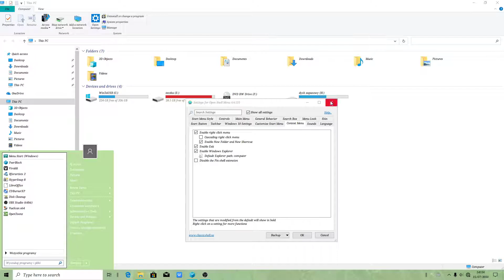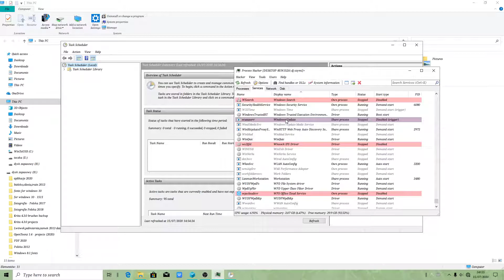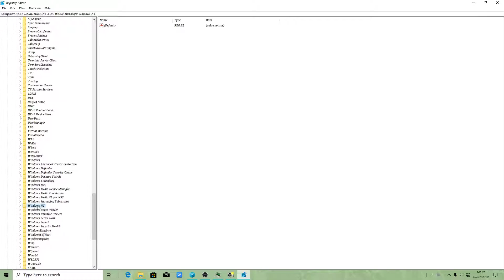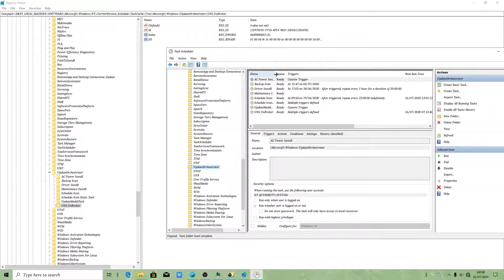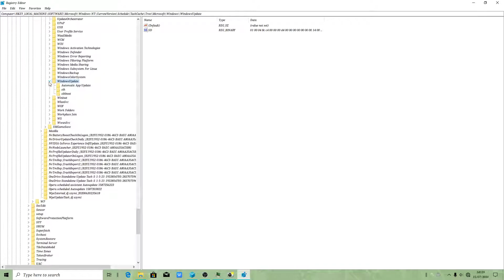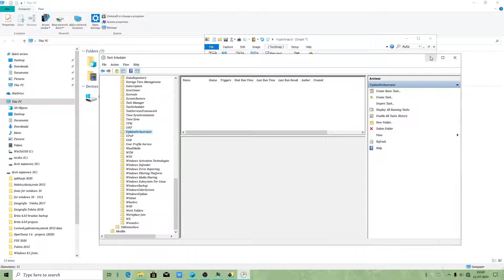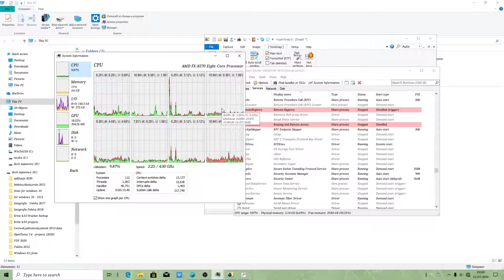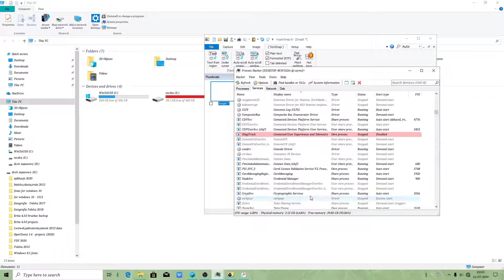The user account you are operating under does not have permission to disable this task - fix (2020)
The user account you are operating under does not have permission to disable this task - fix (Task Sheduler) (2020)
Disable shedule tasks and update orchestrator service.

By doing this - you will stop Windows 10 - from reseting your services like: BITS,Update Orchestrator,Windows update